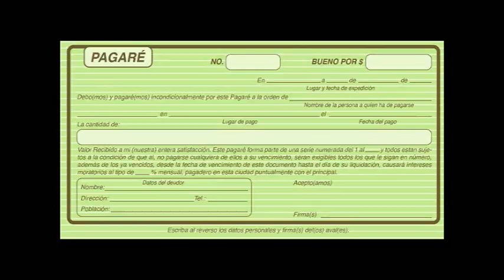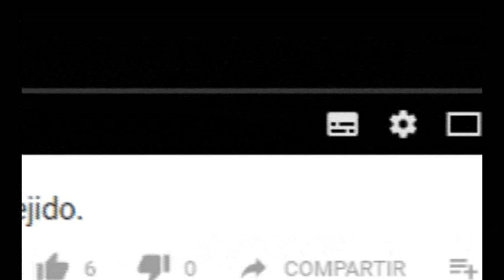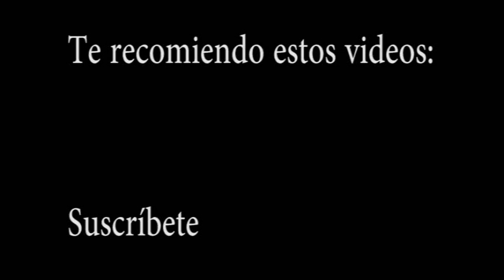10 cosas que no sabias del Pagare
¿Sabías que hay muchos detalles sobre los pagarés que la mayoría de las personas desconoce? En este video, te revelamos 10 cosas que probablemente no sabías sobre los pagarés. Desde su definición y cómo funcionan, hasta los aspectos legales y las precauciones que debes tomar al firmarlos. También discutimos cómo se utilizan en transacciones comerciales, las diferencias con otros instrumentos financieros, y qué sucede si no se cumplen los términos. Este video es esencial para quienes desean entender mejor esta herramienta financiera y protegerse de posibles riesgos. ¡No te lo pierdas y comparte esta información valiosa!